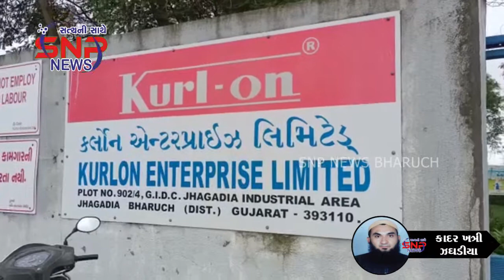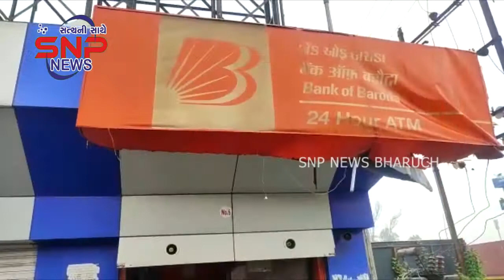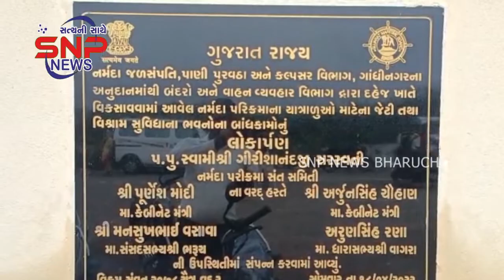15/07/2022 SNP NEWS BHARUCH ( ALL NEWS)